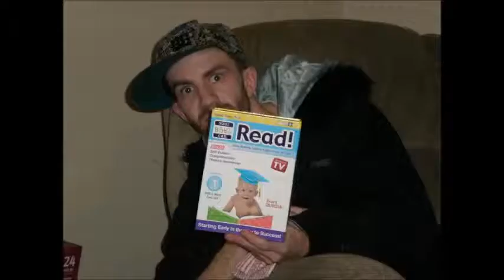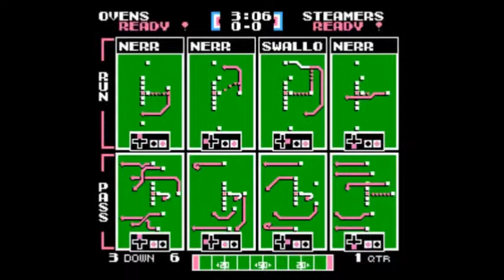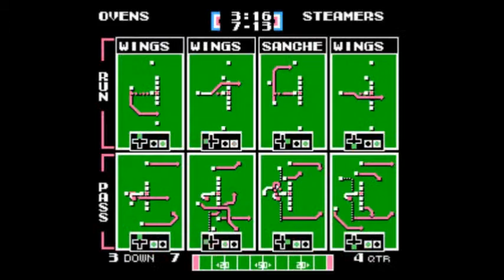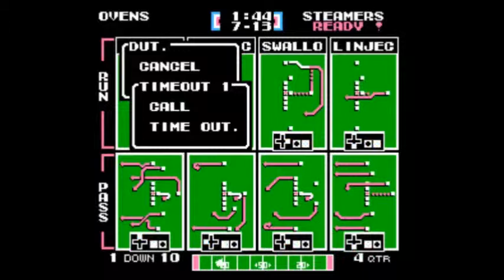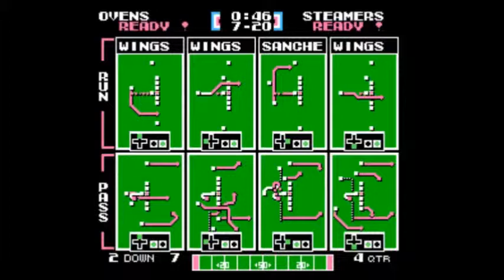TFO Playoffs (Rd2): Dutch Ovens vs Cleveland Steamers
TEAMS: Dutch Ovens (8-3) vs Cleveland Steamers (7-4)
SPECIAL NOTES: Round 2 Playoff Saturday Game (commentary)